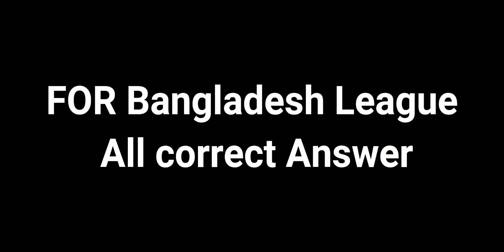15 March Ultimate Challenge Event Answers ! Today Ultimate Challenge Free Fire ! 100 % Correct 15 M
15 March Ultimate Challenge Event Answers ! Today Ultimate Challenge Free Fire ! 100 % Correct

Amar Gaming FF
15 March Ultimate Challenge Event Answers ! Today Ultimate Challenge Free Fire ! 100 % Correct 15 MARCH

How To Complete Esport Uliltimate Challenge/ All Correct ANSWER/  New Event

- Today All Question And Answers
- India Bangladesh Ultimate Challenge Correct Answer
- 6 Question All Correct Answers
- Free Fire All Today 15 Correct  Answers
- 15 March Ultimate Challenge Right Answer's

- esports ultimate challange 15 march answer
- 15 march ultimate challenge event ka answer kya hai
- free fire
- free fire esport ultimate challenge Event
- esports ultimate challange event
- 15 march esports ultimate challange event
- right answer of 15 march ultimate challenge event
- free fire new event
- how to complete esports ultimate challange event
- free fire 15 march esports ultimate challange event
- 15 March esports ultimate challange event answer

15 march esport ultimate challenge answer free fire esport ultimate challenge answers esport ultimate challenge event free fire free fire new event
15 march esports ultimate challange event right answer of 15 march ultimate challenge event
today 15  March all question answers
today ultimate Challenge 15 march correct answer

- How To Complete Esport Ultimate Challenge
- Daily trivia all questions answer
- DAILY TRIVIA ALL QUESTIONS AND CORRECT ANSWER
- FREE FIRE REPORT PICKEM CHALLENGE
- phantom Executioner bundle free
- How to correct all daily trivia question answers
- Esport challenge all correct answer
- How to complete all esport daily trivia mission
- free fire esportsare  questions ke answer
- all correct answer in free fire esport challenge
- correct answer of esport ultimate challenge
- ESPORT ULTIMATE CHALLENGE
- COMPLETE ALL QUESTION ANSWER IN ESPORT CHALLENGE
- 12 MARCH ALL QUESTION ANSWER
- PICK'EM CHALLENGE COMPLETE

Prize List :-

 - Phantom Executioner Bundle
 - Mystic Seeker Scar Gun Box Crate
 - Skull Hunter Ak Gun Box Crate
 - Aweking Shade
 - Weapon Royale Voucher
 - Hunter's Trophy